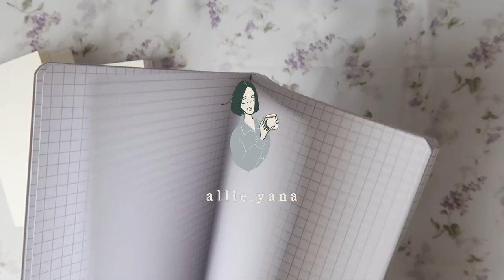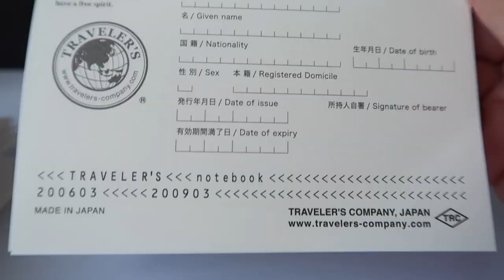travel art supplies ☀︎ minimal drawing kit essentials pack with me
Pack with me my art essentials, this year I’m bringing a minimal travel art kit with me on holiday and I’m so excited to try the Traveler’s notebook passport size this time!

☾ alliana

Seen/Mentioned:
Sketchbook notebook passport size - Midori Traveler’s Notebook
Notebook Passport Size